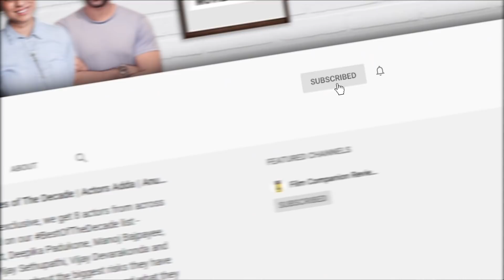Bhoot Police | Not A Movie Review by @SucharitaTyagi | Saif, Arjun, Yami, Jacqueline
Bhoot Police understands the assignment, but unfortunately never quite rises to its own potential. The writing, which is credited to an incredible team isn’t pointing towards anything, there is no larger theme, or point to the proceedings. Watch Sucharita's Not A Movie Review for more, and watch the film on @JioHotstar.

Edited by: Newel Mathew Sailesh
Producer: Sneha Menon Desai
Asst. Producer/Subtitles: Vinisha Tauro